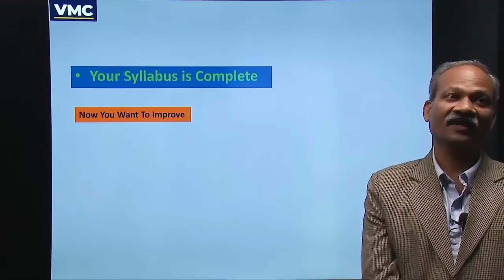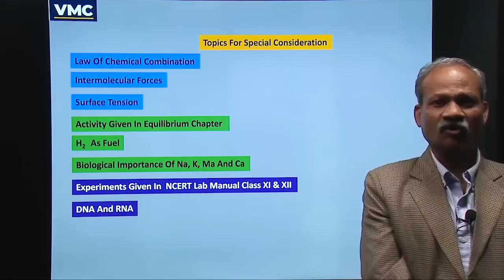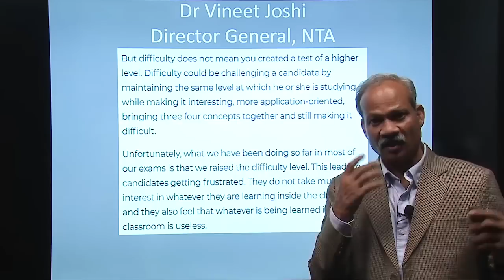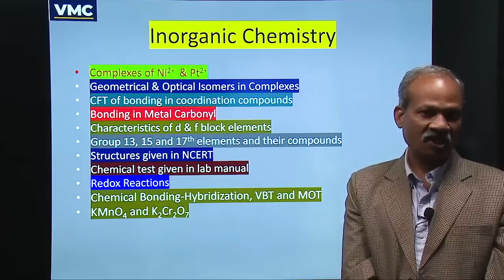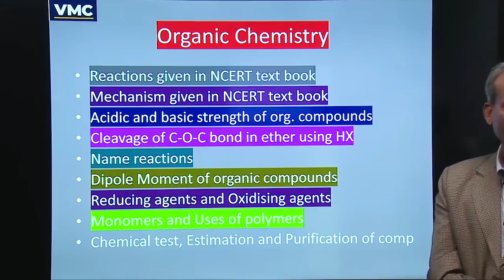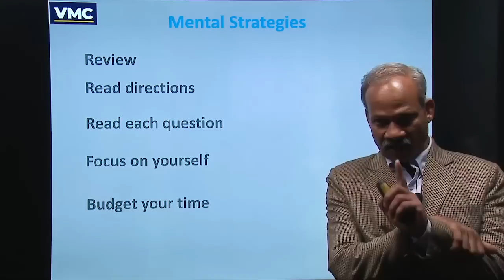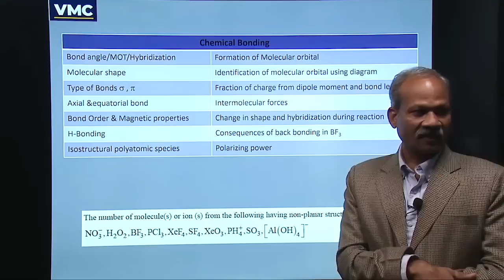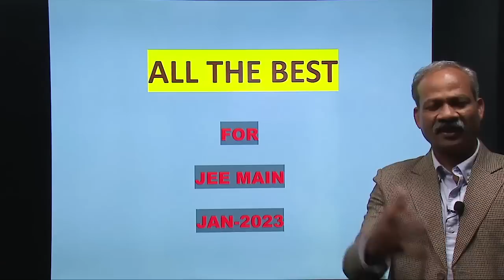Chemistry Study Tips For JEE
How to excel in JEE Chemistry for JEE 2023 by Narendra Bhaiya' HOD, Chemistry 'Vidyamandir Classes.

Link to download analysis pdf